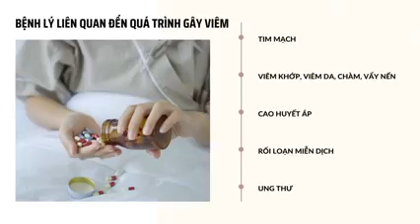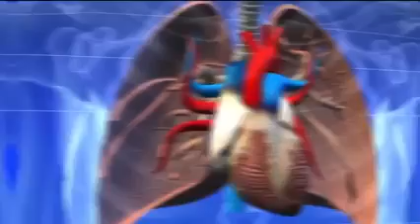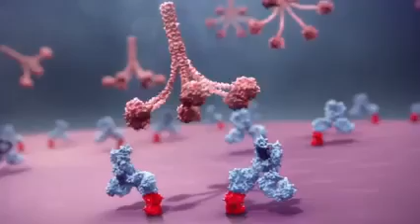Tác dụng của Omega 3 đối với cơ thể con người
Kênh Bigonline là kênh chia sẽ những kiến thức và thông tin sản phẩm như: Sức khỏe, làm đẹp, giảm cân, yếu sinh lý, mẹ và bé, vệ sinh cá nhân.
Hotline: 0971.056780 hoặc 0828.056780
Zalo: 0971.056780